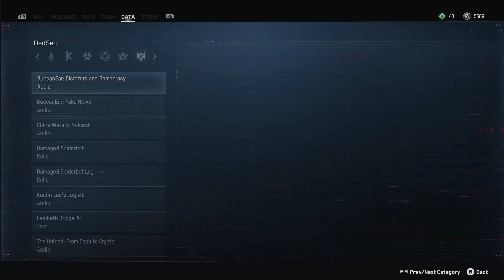Watch Dogs Legion Xbox Series X Gameplay 4K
I am uploading Watch Dogs Legion Gameplay on Xbox Series X in 4K every day.

Platform: Xbox Series X
Game Title: Watch Dogs Legion
Game Mode: Story

All gameplay played and captured by us (UnitedG YT), (Cx VCX90 Cx)
Our XBOX LIVE GAMERTAG: UnitedG YT, Cx VCX90 Cx

Important:
You are not allowed to upload this video to any platform
You can not copy this video without my consent. You can not make sections of this video without my permission.
Any unauthorized copy of the video without my permission has legal consequences.
This video belongs to me alone (UnitedG) and is copyrighted
UnitedG, UnitedGamers, United Gamers, UG